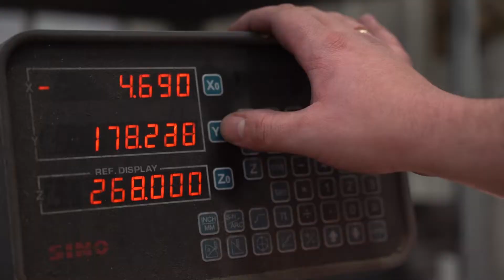gaszynchallange RC Design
Pracownicy RC Design połączyli wysiłek fizyczny z pomocą potrzebującym maluchom i ochoczo zabrali się do robienia pompek.
Do GaszynChallenge zostali nominowani przez firmę ERBI.
Wciąż można wziąć udział w wyzwaniu, a dzięki nominacjom RC Design kolejne firmy mają okazję wykazać się formą w słusznym celu.
Wskazane do dalszej zabawy zostały:
Patrans, P.W. Sezam, Bonus Marcin Wojnicz.
Powodzenia!